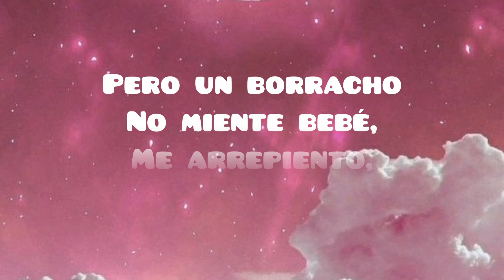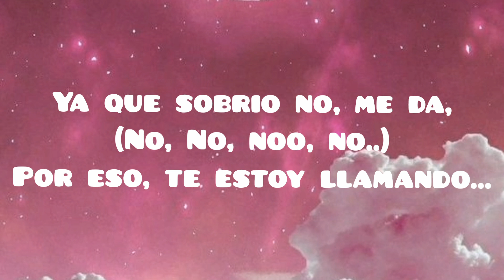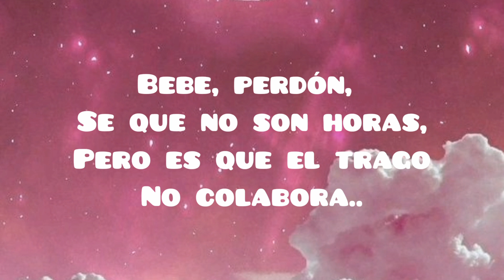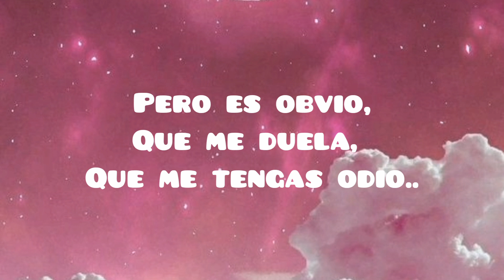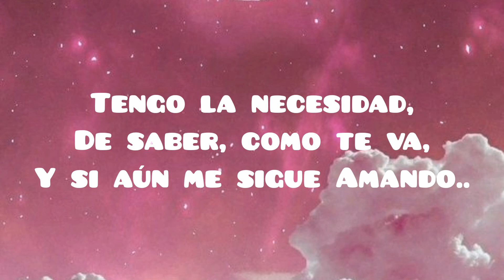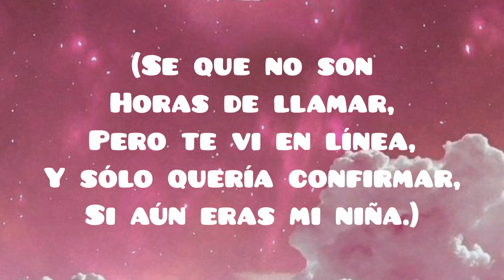Sobrio - Maluma (letra)